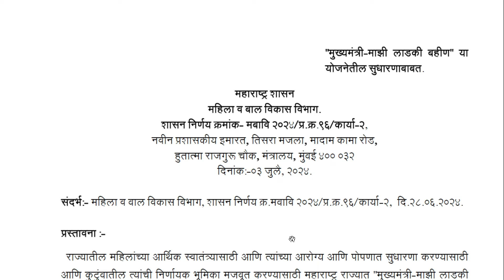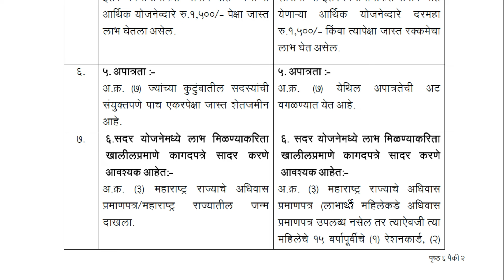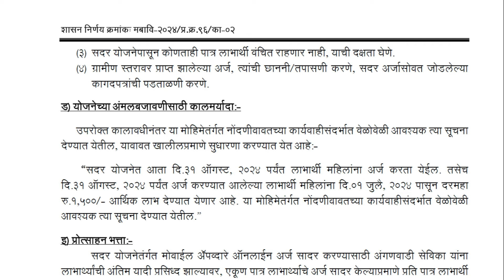mukhymantri mazi ladki bahin yojana new gr | आता मुलींना महिना १५००रु योजना Ladki Bahin Yojana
mukhymantri mazi ladki bahin yojana new gr  | आता मुलींना महिना १५००रु योजना Ladki Bahin Yojana Maharashtra

video topic :-
00:00- MUKHYMANTRI MAZI LADKI YOJANA form

Majhi Bahin Ladki Yojana website

apply ladki bahin yojana online

mukhymantri mazi ladki bahin yojana document list

how to apply mazi ladki bahin yojana 2024

online form mazi ladki bahin yojana maharashtra

शिंदे सरकारचा मोठा निर्णय आता महिलांना महिना 1500 रु मिळणार

mukhymantri mazi ladki bahin yojana 👰👰

Maharashtra shasan new scheme

releted tags:-